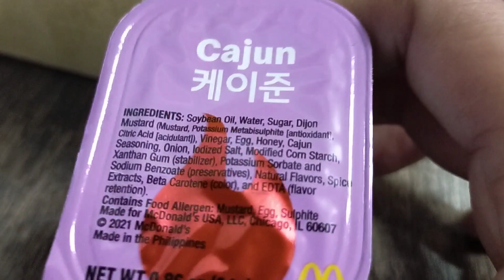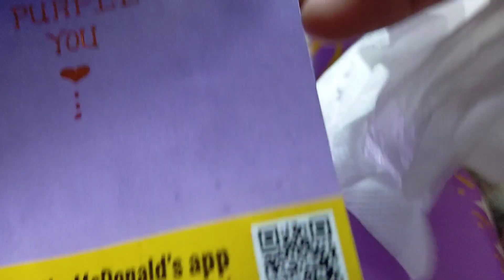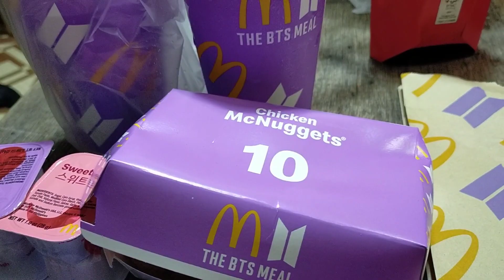Nakikiuso sa Anak ko BTS meal sa @McDonald's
@McDonald's Salawag